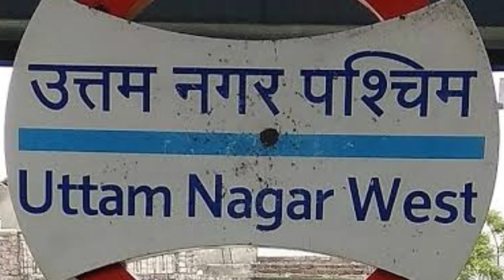New flat | 3 bhk flat | 3 bhk flat in delhi | sabse sasta 3 bhk | low budget flat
दिल्ली का सबसे सस्ता फ्लैट | 3 bhk flat | 3 bhk flat in delhi | sabse sasta 3 bhk | flat in delhi

SIZE -  90 gaj on papar ( 100 built up area)

KEY FEATURES:

1. Flat with Car Parking
2. Near by metro Station
3. Registry Available
4. 80% to 85% Loan Facility Available
5. Amazing Interior with Awesome False-Ceiling
6. Decorative Modular Kitchen with Chimney
7. Fully Ventilated Flat
8. Wide Road and Good Looking Front Elevation
9. Easy approach to public transport and market.
10. Intercom, and electronic door lock facility
11. Two washrooms

Additional Features:
1️⃣ Pay Only 10 -15%, Avail Home Loan for Rest.
2️⃣ Under CCTV Surveillance.
3️⃣ Nearby metro Station
4️⃣ Delhi Jal Board or Municipal WATER Connectivity
5️⃣ Very close to School, Hospital, and Market.
6️⃣ Brand new flat Ready to Move Flats

3 bhk flat,3 bhk ghar,east facing 3 bhk flat,flats in delhi under 30 lakhs,affordable flat,sabse sasta flat in janakpuri,सबसे सस्ता घर,flat near metro,flat in delhi under 10 lakh,flat in 20 lakhs,home sale,flat in delhi ncr,3bhk flat sale in delhi,delhi flats for sale
4bhk,4bhk flat,budget homes,budget flats,delhi flats,cheap 4bhk,l type corner flat,4 bhk luxury flats,4 bhk flat for sale in delhi,new 4 bhk homes,4 bhk flat near metro station,4 bhk,4 bhk ka sabse sasta ghar,sasta 4bhk